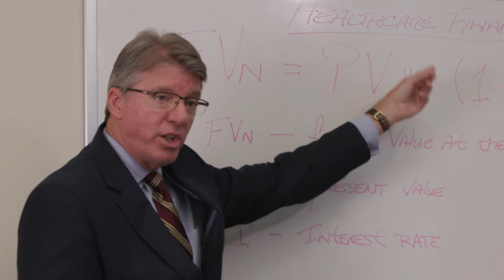Top Five Reasons to get an Online HCA Degree from OSU